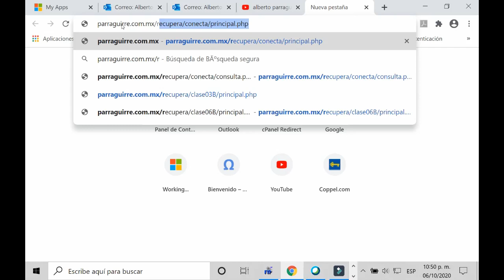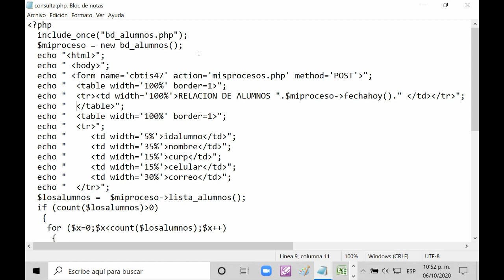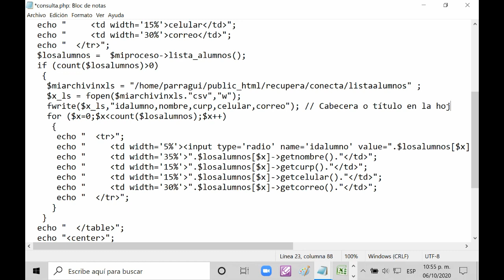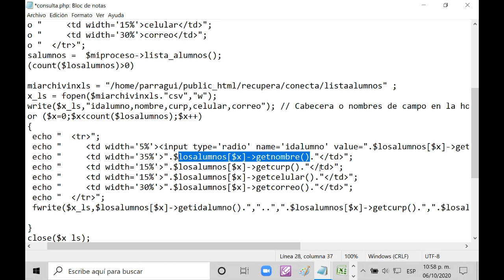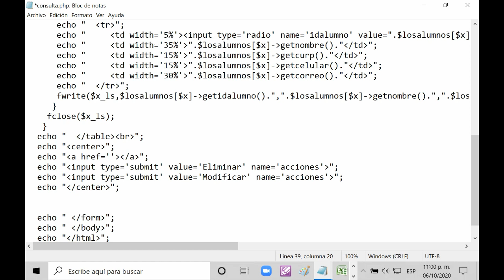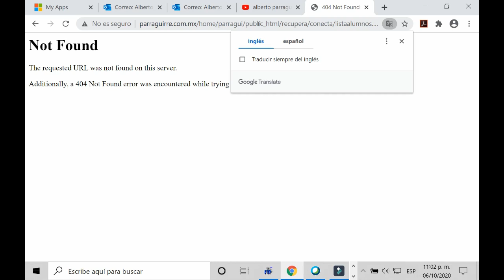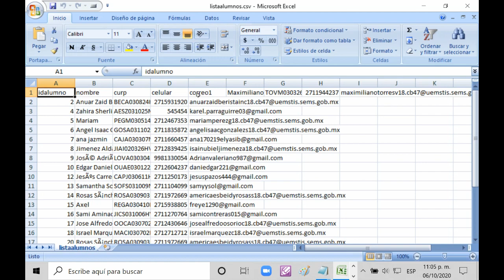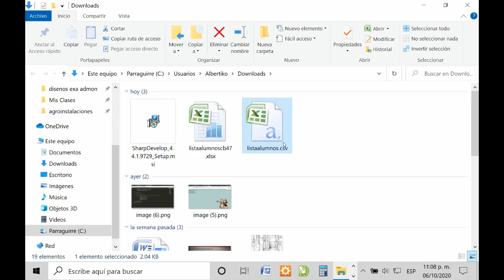Consulta una Tabla y los registros son exportados a un archivo .CSV de Excel